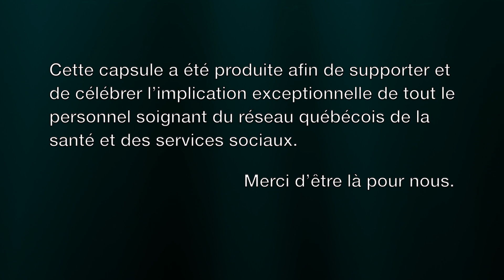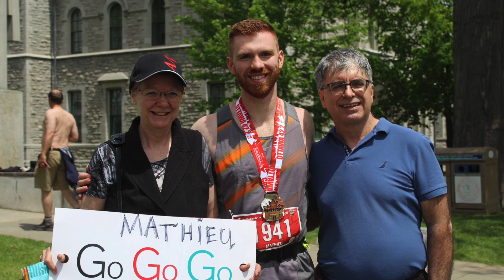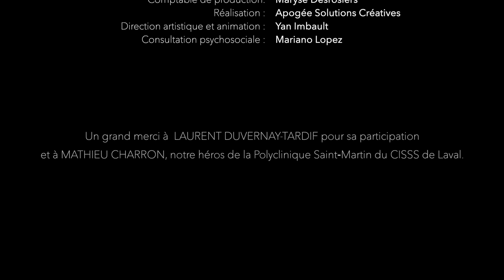#1 Héros de la santé : Laurent Duvernay-Tardif honore Mathieu Charron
Aujourd'hui, nous soulignons le travail et le dévouement de Mathieu Charron, infirmier praticien spécialisé en soins de première ligne au CISSS de Laval. Relocalisé aux soins intensifs à domicile durant la crise, Mathieu soigne les patients atteints de la Covid-19 dans les CHSLD du CISSS de Laval. Pour souligner le travail de Mathieu qui est un sportif dans l'âme, nous avons fait appel à Laurent Duvernay-Tardif, joueur de ligne offensive des Chiefs de Kansas City et étudiant en médecine à McGill. Laurent a dédié un message d’immense gratitude à Mathieu et à toute son équipe pour leur travail incroyable!

·      Idée originale : Cirque Éloize en collaboration avec la Fondation Cité de la Santé.
·      Production : Cirque Éloize
·      Réalisation : Apogée Solutions Créatives
·      Animation : Yan Imbault
·      Consultation : Mariano Lopez

Un grand merci à Laurent Duvernay-Tardif pour sa participation et à Mathieu Charron, notre héros du CISSS de Laval.